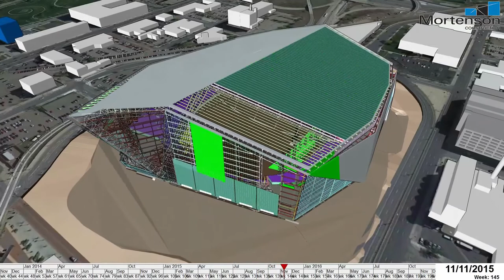Modeling the Schedule on the U.S. Bank Stadium Construction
Mortenson construction applied tools of virtual design and construction, including 3D, 4D, and VR, to keep this stadium project in Minneapolis ahead of schedule and under budget.